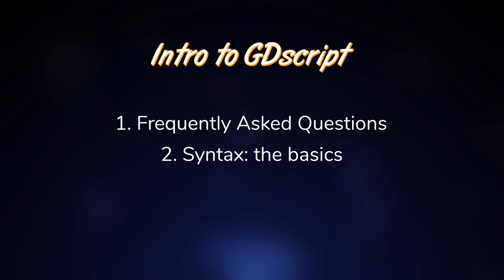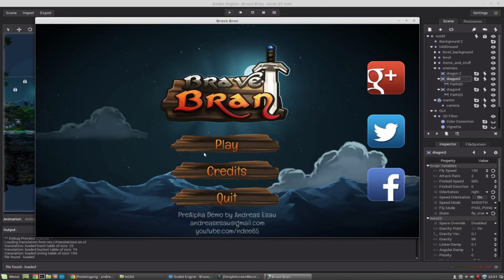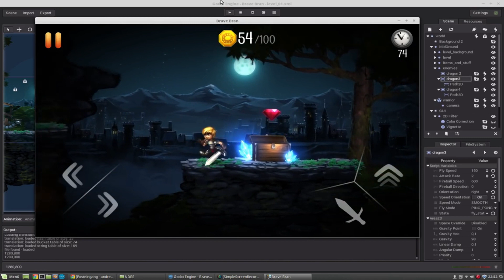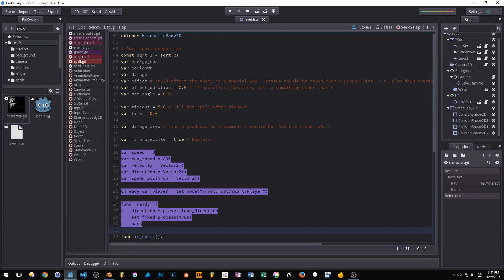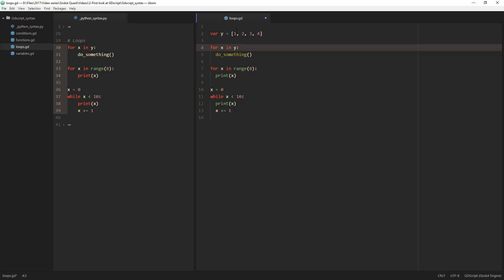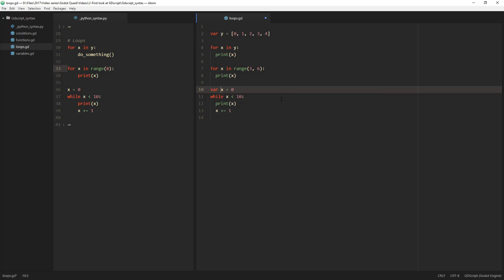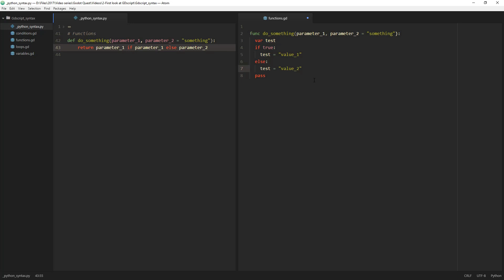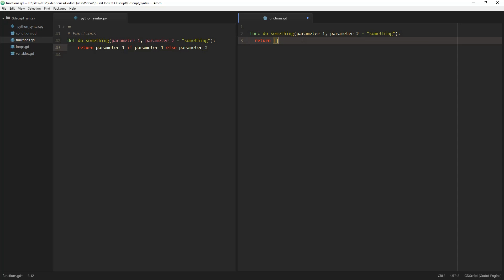Introduction to GDscript - Godot tutorial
This tutorial gives a quick overview of GDscript and its basic syntax, including variables, conditions, loops, and functions. Other features will be covered in future videos.
Jump to the GDscript syntax overview: 5:49